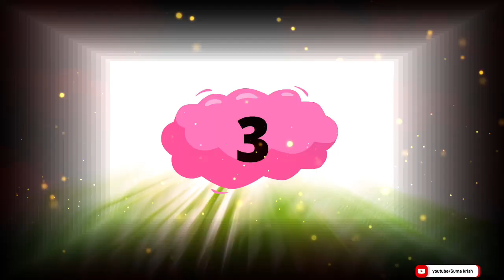மகாபாரதத்தில் அறியப்படாத 20 உண்மையான விஷயங்கள்| Mahabarata unknown facts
In this video we discussed  unknown facts about mahabarata.
Mahabharat secrets
Mahabharat unknown facts

We are just trying to promote and share some good thoughts about the Lord Srikrishna

Image credits: vrindavan.krishna, madavi tuli (Instagram pages)